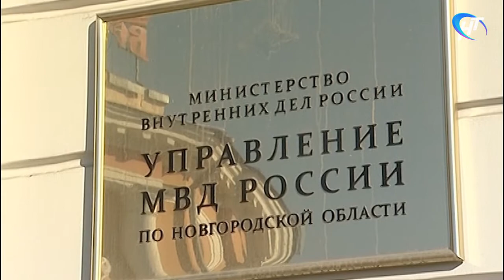Расследуется уголовное дело, фигурантом которого стал начальник антикоррупционного Управления МВД